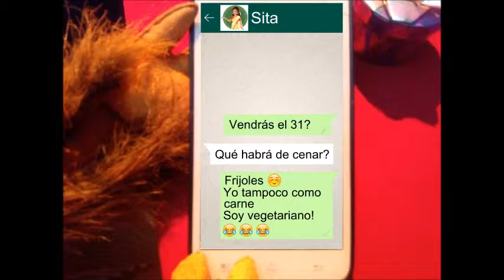Las marionetas de Hilando Títeres les desean Felices Fiestas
Con este vídeo queremos desearles unas felices fiestas, lo mejor para el próximo año y que sigamos encontrándonos alrededor de los títeres y la Cultura.
¡Feliz Navidad y Feliz Año Nuevo!